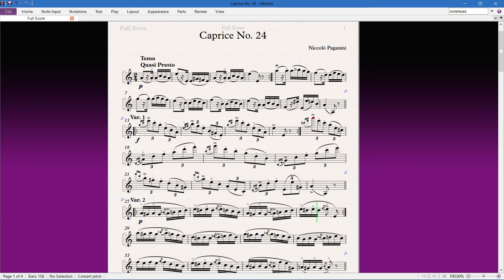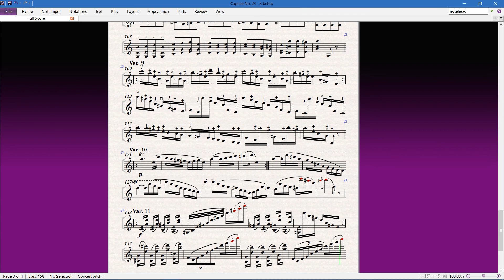Paganini Caprice No. 24 BUT everything is in Presto (performed by Sibelius)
Totally not how Paganini intended.

Rearranged by me. This is meant to show how to use left-hand pizzicato in Sibelius. It turns out that you can't (it's super buggy). I used a workaround that uses two other tracks to playback the mixture of left-hand pizz. and arco but as you can see it ruins stuff around it as well.